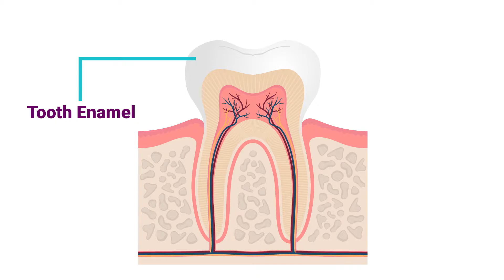Everything You Need To Know About Fluoride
Everything you need to know about fluoride. What is fluoride? Fluoride is a naturally occurring mineral that strengthens bones and teeth. It has a positive impact on oral health by preventing tooth decay and reducing sensitive tooth pain.

Fluoride helps tooth enamel growth. Tooth enamel is the barrier that protects teeth from bacteria and plaque. Bacteria use acid attacks to destroy the enamel, less enamel means more chance of tooth decay. Many dental products, including mouth rinses and toothpaste, contain a small amount of fluoride. Many places add sodium fluoride supplements to community drinking water supplies. Some fluoride facts. Fluoride exists in natural drinking water, all water, even pure bottled water contains a small level of fluoride. Fluoride is essential for healthy teeth.